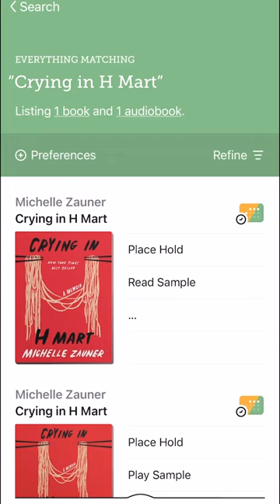Go Get a Library Card